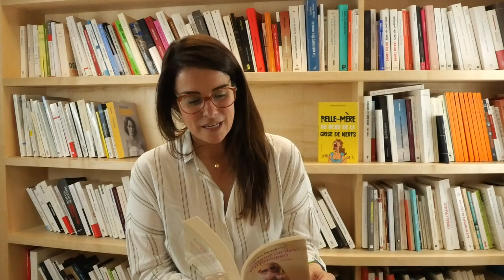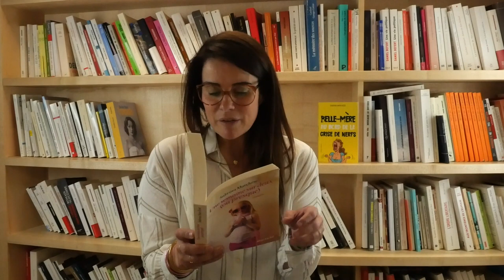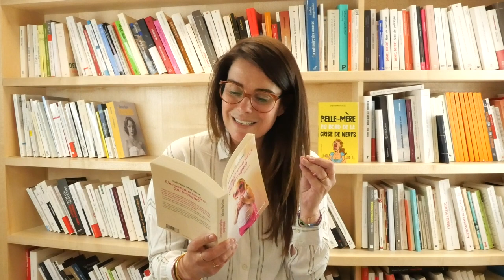Les Mots Publiés - Rencontre avec Sabrina Marchese